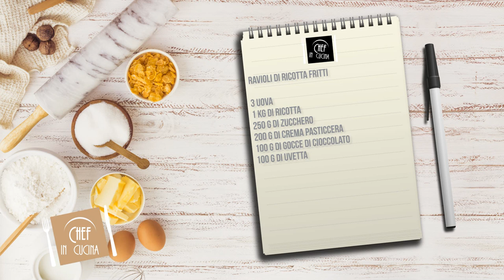Chef in Cucina - Ravioli di ricotta fritti